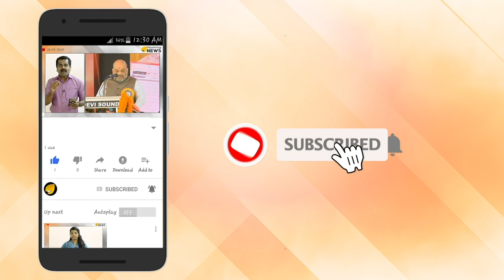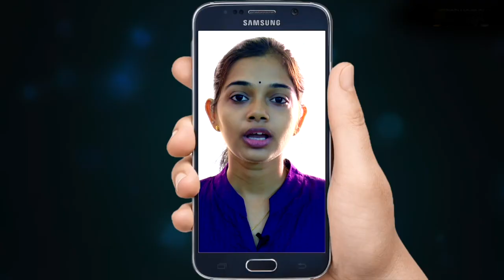മുണ്ടക്കയം ക്ഷേത്രത്തെ കൊല്ലുന്നു. വൻ കൈയ്യേറ്റം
മുണ്ടക്കയം ക്ഷേത്രത്തെ കൊല്ലുന്നു. വൻ കൈയ്യേറ്റം.10 ഏക്കർ കാണാനില്ല.  അധികൃതർക്ക് മൗനം